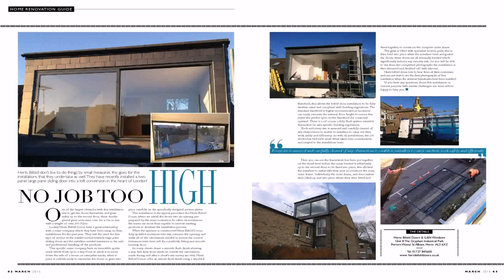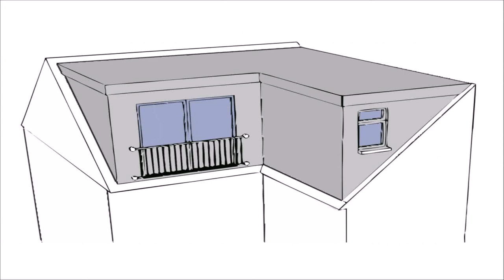Loft Conversion Architect Hertfordshire (see description)